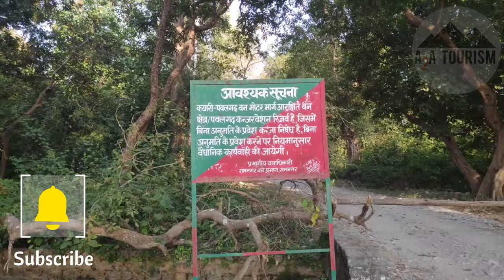Jim Corbett - Kyari - Road Trip - Vlog #60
Is Video mein Kyari ka road trip kiya gya hai , jo ki jim corbett national park mein ata hai ... or is video mein apko ek choti si trip mein kafi jankari milegi to bane rahiye video ke sath

Jim Corbett - Kyari - Road Trip - Vlog #60 ‎@A2ATourism
 Unexplored Place  @A2A Tourism😍👌😍

Location : Kyari , Jim Corbett , Ramnagar , Uttarakhand